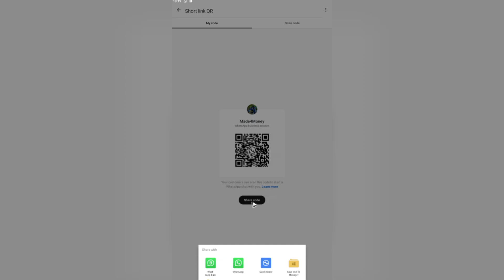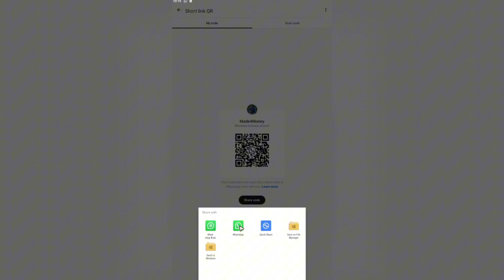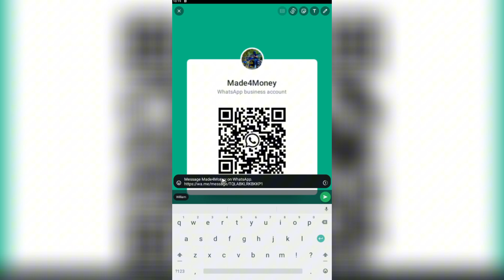How to Create a WhatsApp Business QR Code (Step by Step)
Want to make it easier for customers to contact you on WhatsApp Business? In this tutorial, I’ll show you how to create a WhatsApp Business QR code to share with customers, add to your website, and use for marketing. Watch now!